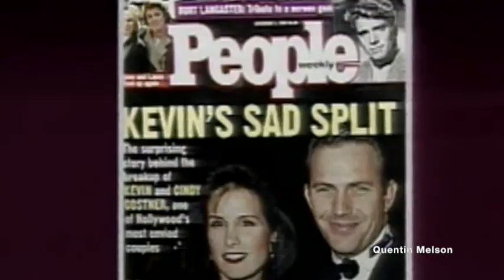Kevin Costner Interview on "The War" (November 3, 1994)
Kevin Michael Costner (born January 18, 1955) is an American actor, producer, film director, and musician.[1] He has received various accolades, including two Academy Awards, three Golden Globe Awards, a Primetime Emmy Award, and two Screen Actors Guild Awards.

He rose to prominence starring in leading man roles in a string of critically acclaimed films such as The Untouchables (1987), Bull Durham (1988), Field of Dreams (1989), JFK (1991), Robin Hood: Prince of Thieves (1991), The Bodyguard (1992), A Perfect World (1993), and Wyatt Earp (1994). During this time Costner directed and starred in the western epic Dances with Wolves (1990), for which he won two Academy Awards for Best Picture and Best Director. He then starred in and co-produced Waterworld (1995) and directed The Postman (1997) and Open Range (2003).[2]

Costner's other notable films include Silverado (1985) No Way Out (1987), Tin Cup (1996), Message in a Bottle (1999), For Love of the Game (1999), Thirteen Days (2000), Mr. Brooks (2007), Swing Vote (2008), The Company Men (2010), 3 Days to Kill (2014), Draft Day (2014), Black or White (2014), McFarland, USA (2015), and The Highwaymen (2019).[3] He has also played supporting parts in such films as The Upside of Anger (2005), Man of Steel (2013), Jack Ryan: Shadow Recruit (2014), Hidden Figures (2016), Molly's Game (2017), and Let Him Go (2020).

On television, Costner portrayed Devil Anse Hatfield in the miniseries Hatfields & McCoys (2012), winning the Primetime Emmy Award for Outstanding Lead Actor in a Limited or Anthology Series or Movie. Since 2018, he has starred as John Dutton on the Paramount Network original drama series Yellowstone for which he received a Screen Actors Guild Award nomination and a Golden Globe award.

The War is a 1994 American drama film directed by Jon Avnet and starring Elijah Wood, Kevin Costner, and Mare Winningham. It is a coming of age tale set in Mississippi in the 1970s. Despite a weak box-office opening and negative reviews, the film gained praise from critics for Wood’s performance.

The film was purchased in February 1993 by Island World who paid $500,000 cash for the spec script by Kathy McWorter.[1] Kevin Costner joined the film in June 1993.[2] Principal photography wrapped in April 1994.[3]

Critical response
Wood earned praise for his role, as did Costner, but the film itself received mostly negative reviews from critics who criticized the script and Avnet's directing. It currently holding a 25% rating on Rotten Tomatoes based on 16 reviews.[4] Roger Ebert of the Chicago Sun-Times gave the film two stars out of four, criticizing the fusion of war trauma and intimate family drama. However, he did praise Wood, saying:

Elijah Wood has emerged, I believe, as the most talented actor in his age group, in Hollywood history.[5]
Janet Maslin of The New York Times praised Costner and Wood's performances, saying the father-son bond was the film's strongest element. However, Maslin felt that the film “contends with too many minor plot threads and a too-wrenching switch of gears late in the story. As written atmospherically but sometimes preachily by Kathy McWorter, it incorporates a wider array of lessons than it can comfortably handle.'[6] Brian Lowry of Variety called the film, “earnest but over-cooked”, criticizing its use of the Vietnam War as “heavy-handed”.[7] Lisa Schwarzbaum of Entertainment Weekly gave the film a C+, but gave commendations to Costner, writing, “He’s nicely weighted (figuratively and literally, with an attractive hint of middle-aged bulk — hey, the guy looks great). And in a plot heavy with sentimentality, he maintains a light touch.”[8] Schwarzbaum also gave praise to Wood, but complained that Avnet and screenwriter Kathy McWorter were too-heavy-handed in their storytelling choices.[8] Empire, by contrast, gave the film four stars, deeming it “a superior movie that matches intelligent metaphor with outstanding performances.”[9]

Awards nominations
Elijah Wood was nominated for a YoungStar Award in the category of Best Performance by a Young Actor in a Drama Film[10] while Lexi Randall was nominated for a Young Artist Award in the category of Best Performance by a Young Actress Co-Starring in a Motion Picture.[11]